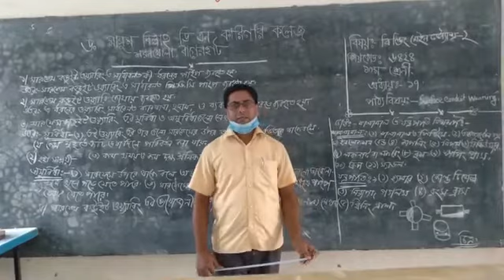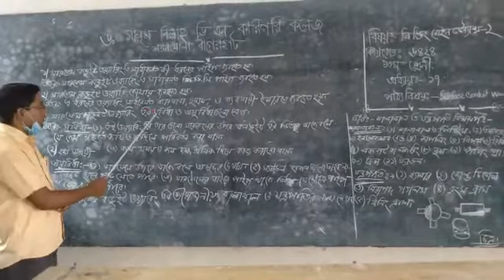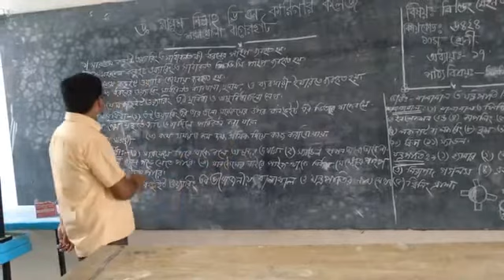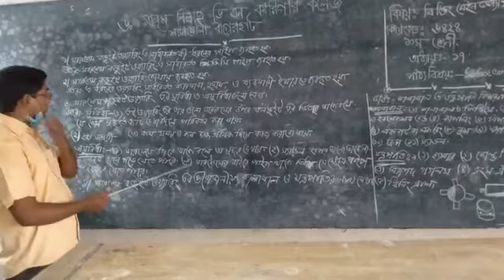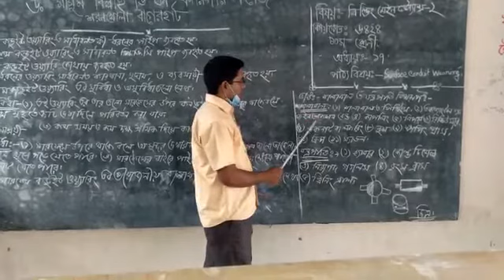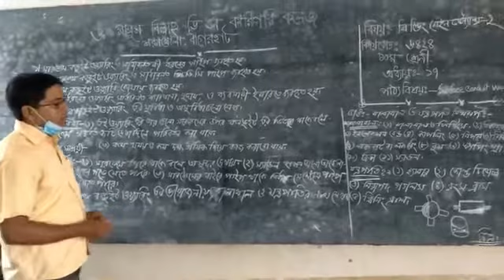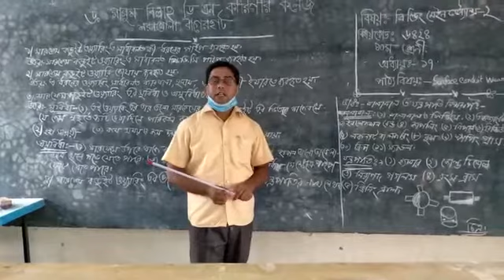পাঠ্য বিষয়: Surface Conduit Wearing. বিষয়:- বিল্ডিং মেইনটেন্যান্স -২।শ্রেণী :১০ম। অধ্যায়: ১৭।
পাঠ্য বিষয়: Surface Conduit Wearing.
বিষয়:- বিল্ডিং মেইনটেন্যান্স -২।
শ্রেণী :১০ম।
অধ্যায়: ১৭।

Dr. Masum Billah D.N Technical College